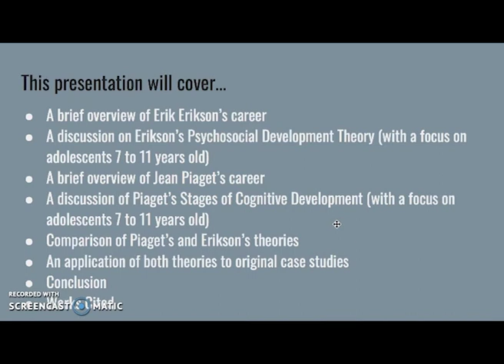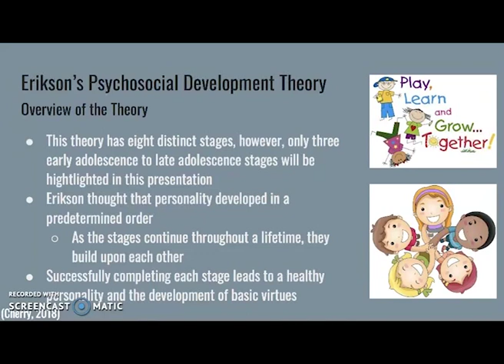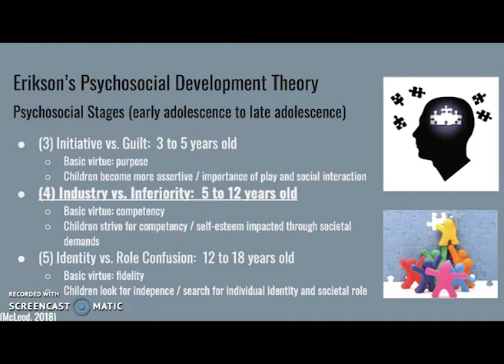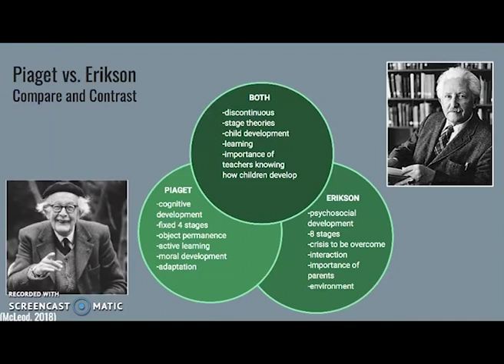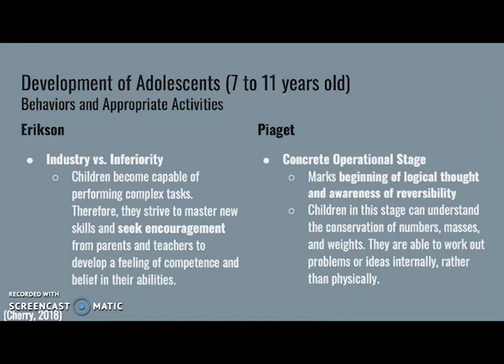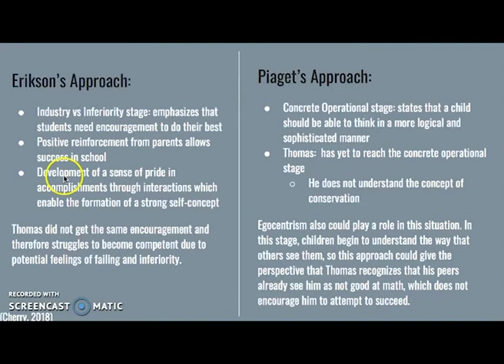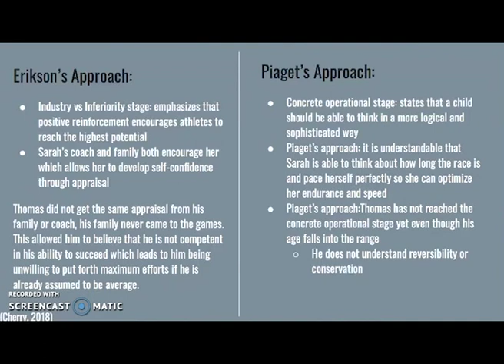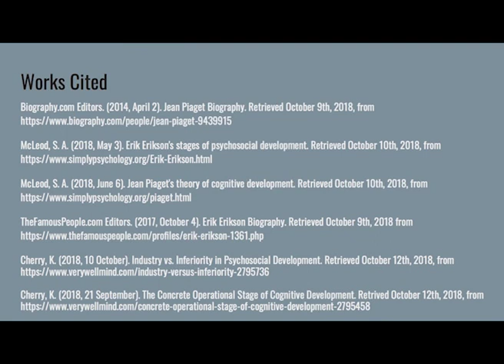Erikson vs. Piaget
A descriptive comparison of the psychosocial development theory and the cognitive development theory
By: Sloan Rhodes and Madeline Daniel